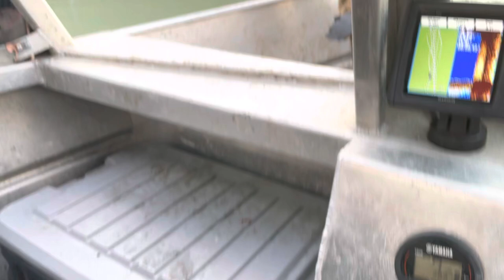Snagging Red Salmon in China Poot Bay — Homer, Alaska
Captain Ben snags a red salmon from the bow of his skiff in China Poot Bay. Fishing in Homer, Alaska.